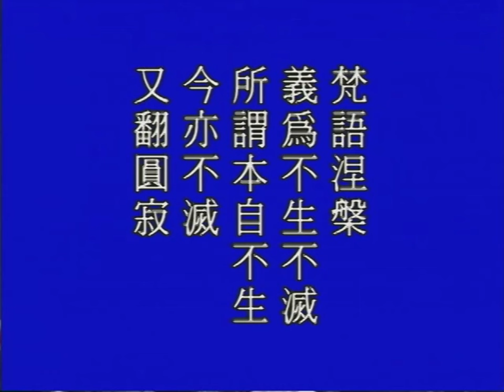你要是頭腦再清楚一點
【梵語波羅蜜：義為彼岸到。】
　　這是印度梵文的文法，跟我們中文文法恰恰相反，我們中國人講「到彼岸」，他說彼岸到，我們依原文的意思來翻，就是到彼岸的意思。
　　【所謂離生死此岸，渡煩惱中流，達涅槃彼岸。】
　　這就是到彼岸的意思。涅槃是不生不滅，也就是一般宗教裡面所講的永生，以後再也沒有生死，這叫涅槃彼岸。涅槃也翻作圓寂，圓是圓滿，寂是寂滅。滅的是什麼？滅的是念頭。諸位要曉得，生死輪迴的根本就是念頭，念頭是生滅，前面念頭滅了，後面念頭生了。有生滅就有生死，就有輪迴。涅槃的意思，沒有生滅的念頭了，心真正達到清淨，心裡頭一念不生。不生當然就不滅，這是真心完全現前，妄心沒有了。妄心沒有了，給諸位說，生死輪迴就沒有了，這個現象就沒有了，所以叫「了生死、出輪迴」。這是把這個道理為我們說出來，只要你心裡頭生滅的念頭沒有了，輪迴就沒有了，生死就沒有了。輪迴生死都沒有了，諸位想想看，你還會有什麼老、病？當然沒有了，生、老、病、死都沒有了，這些完全是真實的事實。
　　【波羅蜜又有到家、究竟、圓滿諸多義。】
　　這一句梵文裡頭含的意思很多，它有到家，到彼岸、也有到家。到家是功夫做到圓滿，我們稱到家了。像這幾天我來了，看到這邊許許多多名書法家寫了很多字，字寫得很好，「某人這個字寫得到家，功夫到家了」，印度人叫「波羅蜜」，波羅蜜就是到家了。畫畫的功夫，畫到最好就是到家了。你會炒菜，炒菜炒得功夫好，色香味具足，也叫波羅蜜，到家了，功夫到家了。它有究竟圓滿的意思，稱為波羅蜜。
　　【梵語涅槃：義為不生不滅，所謂本自不生，今亦不滅。又翻圓寂。】
　　這是解釋前面講「達涅槃彼岸」。實在講，涅槃有不生不滅的意思，不生不滅就是真心，就是本性。禪宗裡面講「明心見性，見性成佛」，見性就是不生不滅。所以大家千萬不要誤會，認為涅槃就是死了。如果涅槃就是死了，不要修，每個人最後一定要入般涅槃的，所以不是這個意思。涅槃就是真正證得不生不滅，證得清淨心現前，就叫證得涅槃。所以涅槃跟死完全不相干，死了不是涅槃，死了就麻煩大了！死不能解決問題。所以不可以死，死了就不得了，就麻煩大了！決定不能死。學佛，我們就是要在這一生當中，真正證得不生不死，真的是了斷生死，就是要證得不生不滅。這是翻圓寂。
　　【因見思煩惱，而有分段生死。因塵沙無明，而有變易生死。】
　　佛法裡常講生死有兩種，一種是「分段」，分段就是一段、一段的。粗的現象，像我們現在這個一生、一世，這是一個大的階段。小的階段，一年比一年老，一年是一個階段。再細分，一月是一個階段。再分，一天是一個階段。你每天晚上睡一覺，等於死了一次，昨天再也不會回來，永遠消失了。諸位想想，你要是頭腦再清楚一點，再明白一點，剎那、剎那就是一段一段。人不是一天一天的老，不是，是剎那、剎那在老，這叫真正覺悟，真正明瞭了。剎那、剎那，這是分段。「變易」是變化，變化，從幼到少，從少到壯、到老、到死，變化，這是很明顯的變化。微細的變化在心裡，心裡面變化。如果我們冷靜一點，細心一點，也不難覺察到，迷悟的變化，情識的變化，貪瞋痴慢煩惱的變化，無量無邊！那是變易生死。在佛法裡面講變易生死，主要的意思是超凡入聖，他的境界不斷在改變。菩薩，剛剛證得初信位，初信到二信是一個變化，二信到三信是一個變化。就好像我們在學校念書，我們從一年級到二年級，這是一個變化，一年變到二年，二年變到三年；小學變到中學，中學變到大學，這叫變易。菩薩有五十一個位次，就是五十一次的變易，這叫做變易生死。
　　變易跟分段不一樣，分段裡面有煩惱，變易裡頭是破無明，一個是從煩惱障來的，一個是從所知障來的。因為有兩種障，所以叫兩種生死。塵沙無明跟見思煩惱，就清清楚楚、明明白白。兩種生死都斷了，這叫圓寂、叫圓滿、叫清淨寂滅。